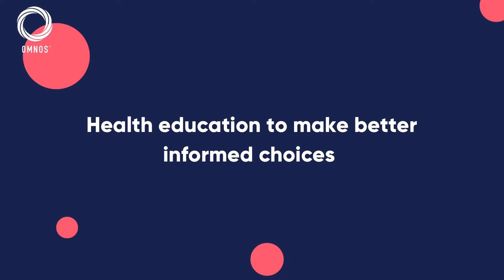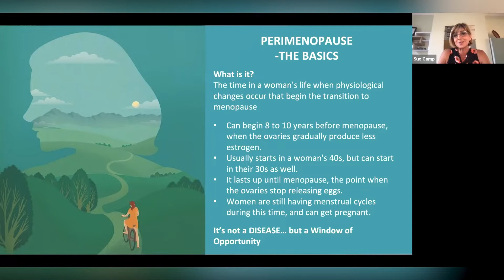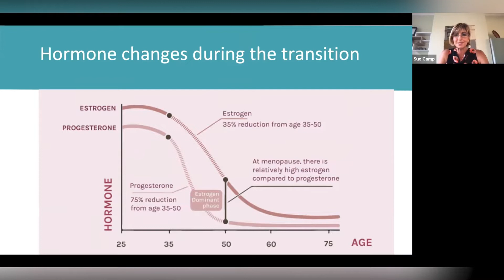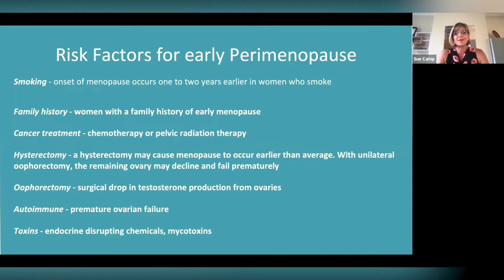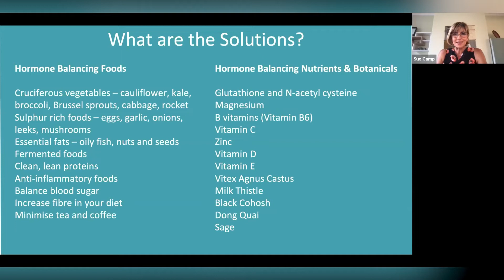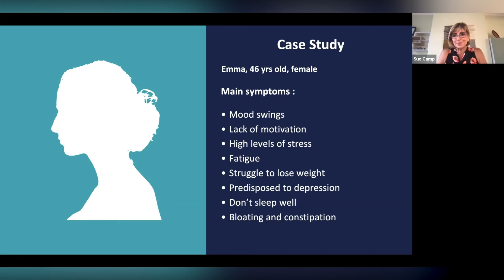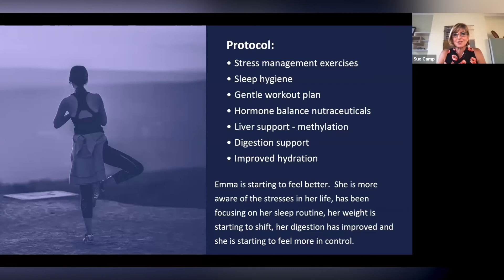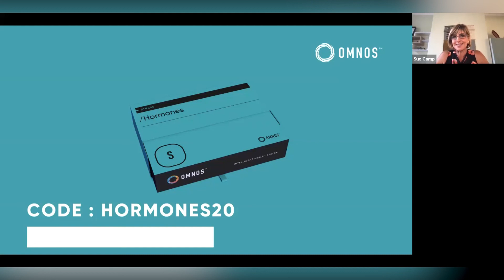Omnos Webinar Series | Is it Hormonal? - Featuring Sue Camp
Learn how to manage and reduce monthly symptoms thanks to hormone testing with Sue Camp, Hormone Expert & Functional Medicine Practitioner.